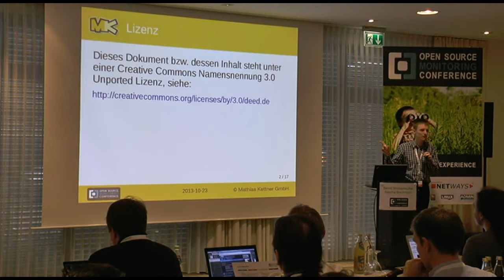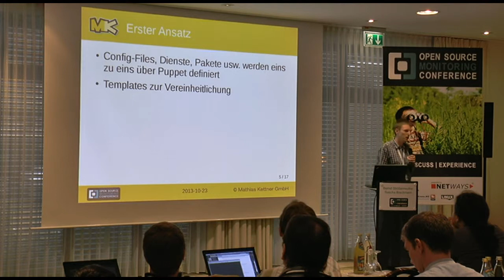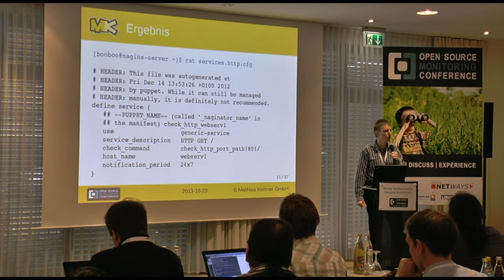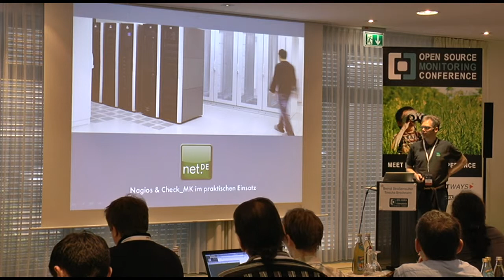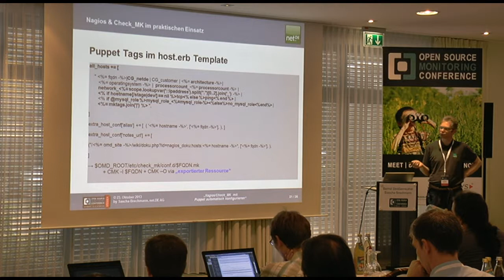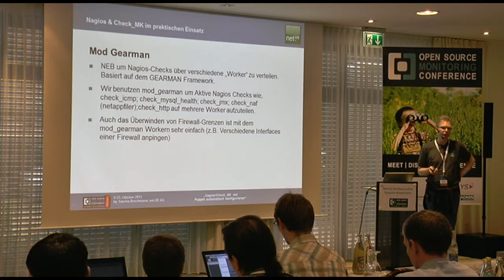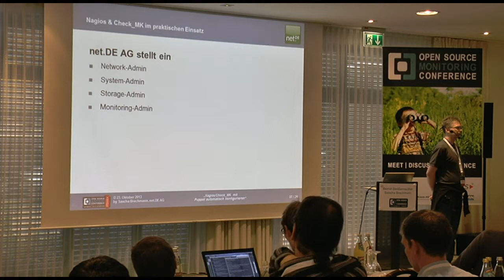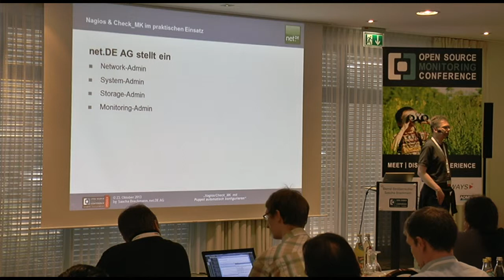OSMC 2013 | Bernd Strößenreuther / Sascha Brechmann: Puppet konfiguriert Nagios automatisch (DE)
Teil 1: Grundlagen

Immer dann, wenn ein neuer Server aufgesetzt wird, muss dieser auch ins Monitoring aufgenommen werden (CPU, RAM, Disk, ...).
Immer wenn ein neuer Dienst (z. B. Apache Webserver) auf eine Maschine gebracht wird, ist auch dieser zu überwachen (z. B. mit check_http). Wer Maschinen und Dienste über Puppet konfiguriert, kann seine Puppet-Module auch so erweitern, dass diese darüber hinaus (über Exported Resources) auch gleich das Monitoring dafür (auf der zuständigen Monitoring-Maschine) mit aufsetzen. Das spart dem Admin Arbeit und stellt sicher, dass kein System mehr im Monitoring vergessen wird.
Mit Puppet und (klassischem) Nagios wird an konkreten Beispielen kurz
gezeigt, wie das umgesetzt werden kann.

Teil 2: Puppet / OMD / Nagios / Check_MK im praktischen Einsatz

Es soll aufgezeigt werden, wie bzw. was mit Puppet gemacht werden kann.
Installation des OMD / Check_MK Server. Installation des Check_MK Agent auf den Clients. Automatischen Einbinden inkl. Inventur der Clients auf dem Check_MK Server. Setzen von Check_MK Tags per Facts und innerhalb von Puppet Modulen sowie beim Installieren des Check_MK_Agent. Einbinden von Mod_Gearman zur Lastverteilung und um FW-Grenzen zu überwinden. Erstellen einer Automatischen Dokumentation im OMD Dokuwiki anhand von Puppet Facts aller VMs. Nutzen von, durch Puppet erstellten TAGs, um zusätzliche aktive Checks zu erzeugen (Check_HTTP; Check_SMTP; usw).